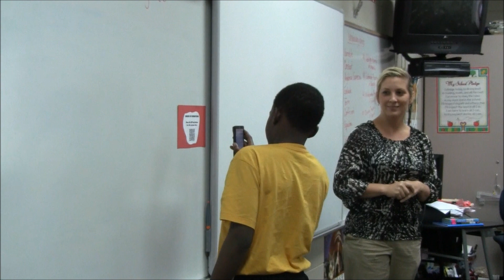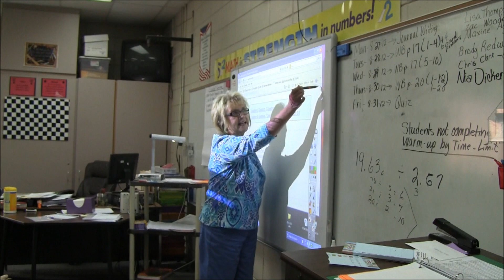BYOT @ ACMS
The Appling County School System introduced the Bring Your Own Technology policy for the 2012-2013 school year. This video shows how Appling County Middle School is implementing this new, exciting approach to education.